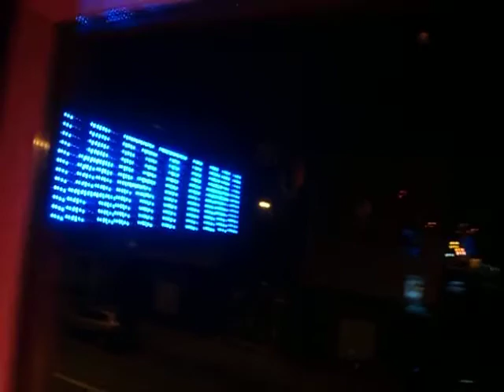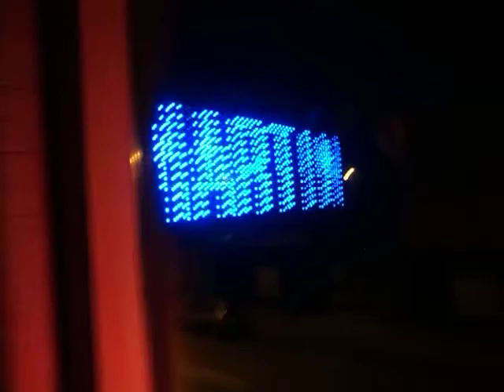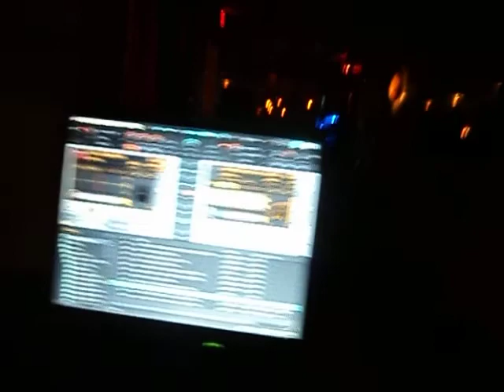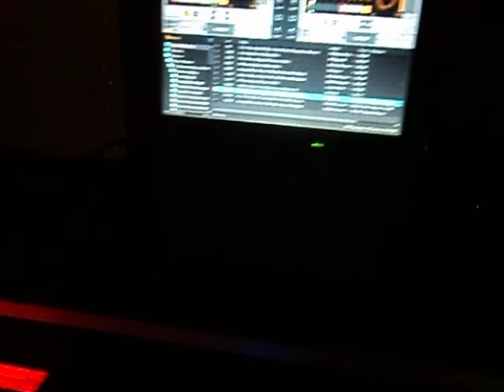DJ Penn Opening After Hours BPM Box Martini Lounge Scranton PA